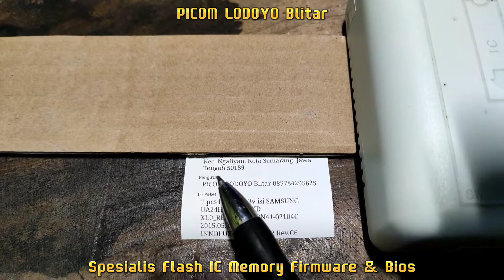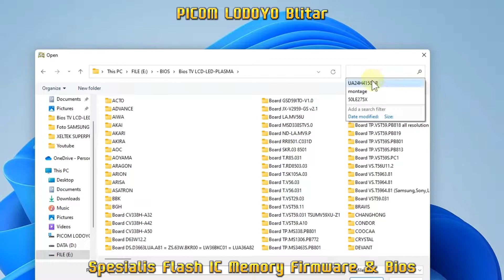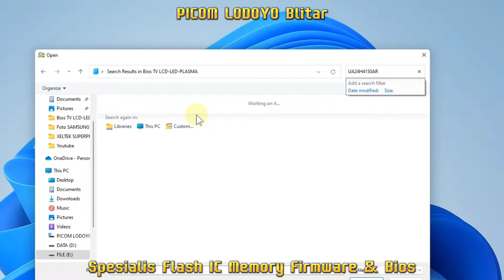IC SAMSUNG UA24H4150ARXXD XL0_READY FR-4 BN41-02104C 2015.05.18 INNOLUX V236BJ1-LE2 Rev.C6 Semarang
Flash IC Firmware TV LED SAMSUNG UA24H4150ARXXD
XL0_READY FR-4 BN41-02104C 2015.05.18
INNOLUX V236BJ1-LE2 Rev.C6
4mb 3.3v Pesanan Dari Kota Semarang Jawa Tengah

Buka : Jam 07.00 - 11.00 WIB
Istirahat Siang : Jam 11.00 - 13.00 WIB
Buka Kembali : 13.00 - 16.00 WIB